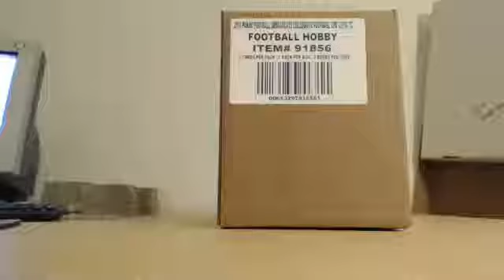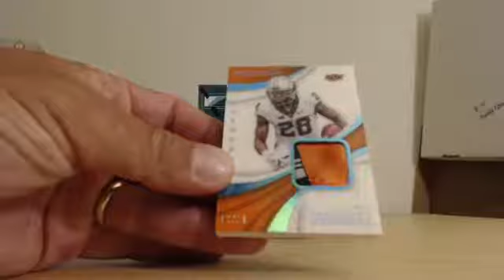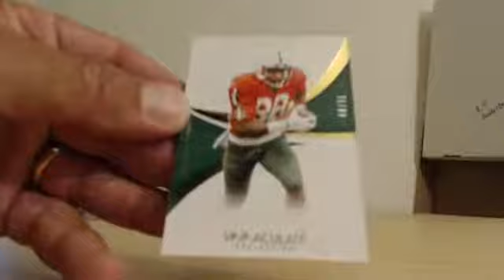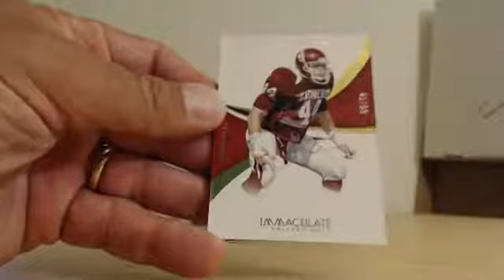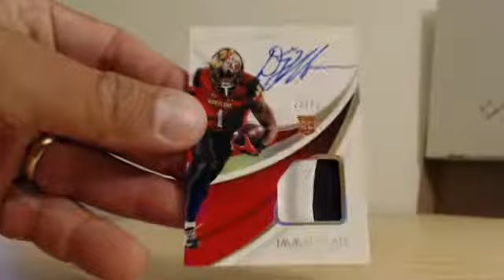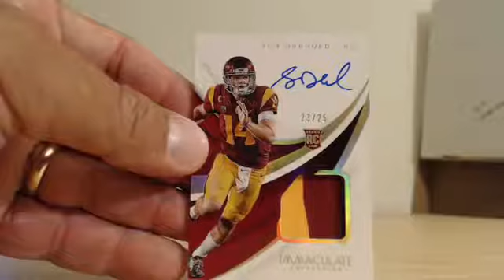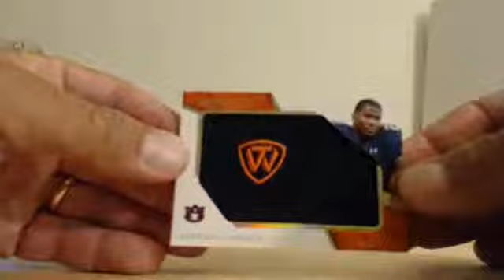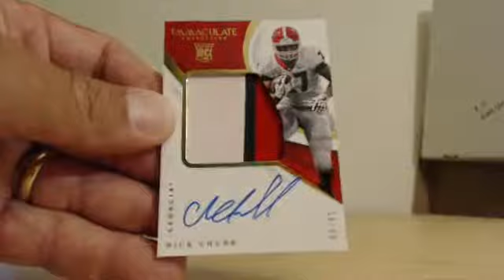matt4486 2018 Immaculate Collegiate Case Break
matt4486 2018 Immaculate Collegiate Case Break - Captured Live on Ustream